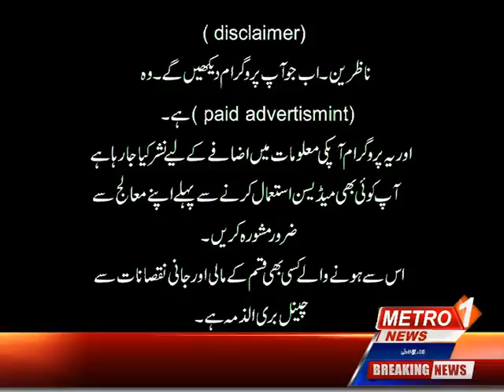Guide line (11.12.2016)